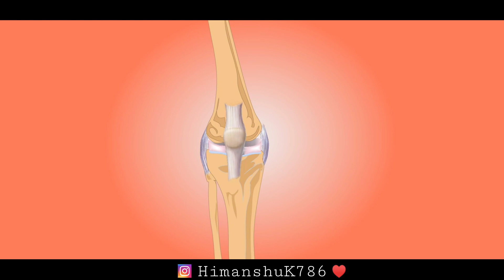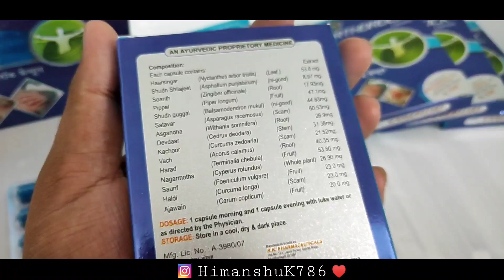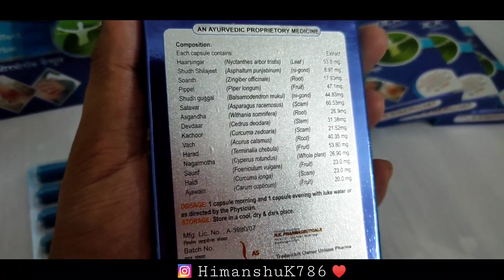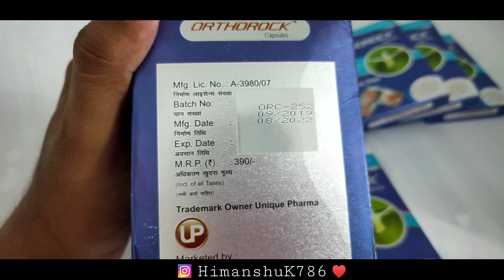knee And Jaint Pain's Ayurvadic Medicine 🔥 | Jodo ke dard ke dawa | Orthorock Capsule & oil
purchase link 👇🏿👇🏿👇🏿👇🏿👇🏿

Helpline Number
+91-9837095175